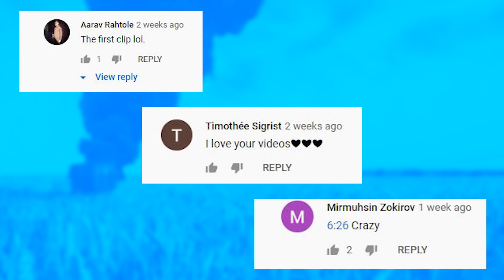PUBG WTF Funny Daily Moments Highlights Ep 745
You can submit your clips and thumbnails to us through WeTransfer, Dropbox etc. or you can email your video to along with your NAME and PAGE-LINK